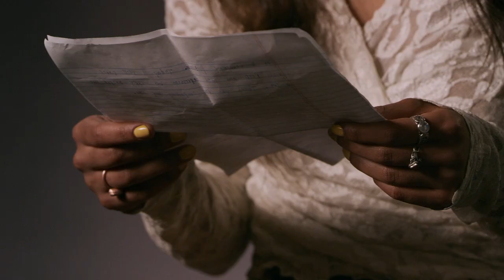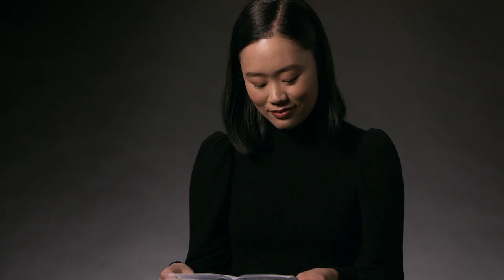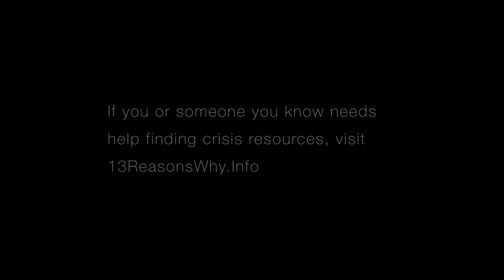13 Reasons Why | Cast Reads Personal Letter | Netflix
You shared your stories with us. Today, the cast of 13 Reasons Why reads one of them.

Why did Hannah Baker take her own life? Her classmates all have secrets ... and the truth is about to come out.